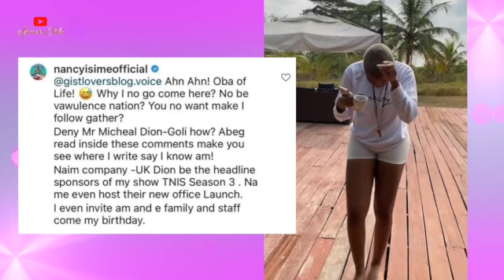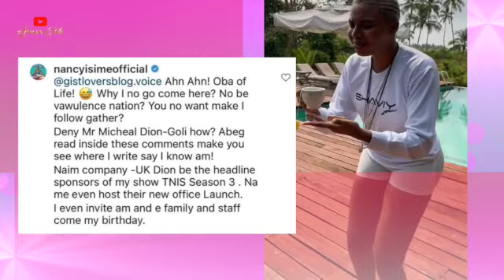Nancy Isime Slander & Interesting Reasons Why Her Lovers Are Not Buying The Sugar Daddy Sponsorship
Without a doubt, award-winning model, actress, and TV personality Nancy Isime is a household name in Nigeria.
The 30-year-old actress from Edo State was born and raised in Lagos. Initially, she was raised by both parents until she lost her mum at age 5, before her father took up the role solo. She had her primary and Junior Secondary school education in Lagos before relocating to Benin to complete her secondary school education. Following her graduation, she moved to the University of Port Harcourt, where she did a 6-month course and later to the University of Lagos, where she earned a diploma in Social Work. This may explain her easy and lovable personality, which many have known since she started her career in 2009. Nancy recently won Miss Valentine International Pageant and went on to win the first runner up place in the Miss Telecomms Nigeria pageant.
Just like that, she began modelling with top brands such as Konga, Zizi Cardow, Shakara Couture, Ade Bakare, House of Marie, and the list goes on. By 2011, the stunner delved into the Nollywood industry, featuring on TV series, Echoes. Today, she has featured on nothing less than 20 movies, including Hex, A Trip to Jamaica, Merry Men 2, Hire a Woman, Living in Bondage: Breaking Free, Hire a Man, and most recently, Kambili, The Whole 30 Yards.
Script: Temitope Taiwo
Voiceover: TCode
Video editor: Noellin